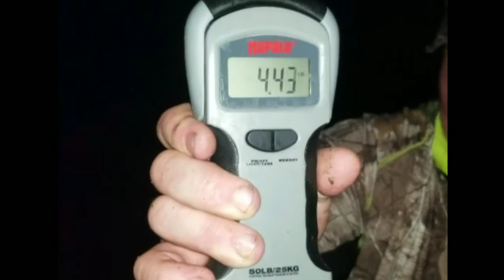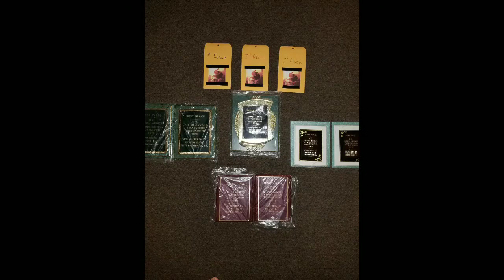Catfish addiction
2018 season jam packed